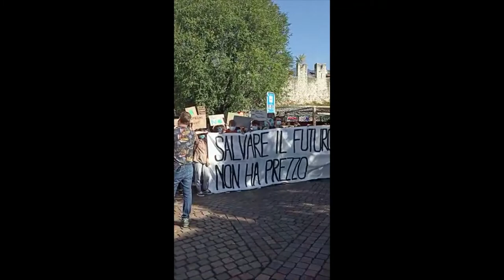I Fridays For Future tornano in piazza a Trento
Una partecipazione molto alta, paragonabile ai numeri pre-pandemia. Centinaia di studenti delle superiori e di universitari sono scesi in piazza oggi, venerdì 24 settembre, per la prima manifestazione dei Fridays for Future da inizio pandemia. Partenza, come al solito, alle 9 da via Verdi per poi proseguire nelle vie del centro, fino ad arrivare al Parco delle Albere.